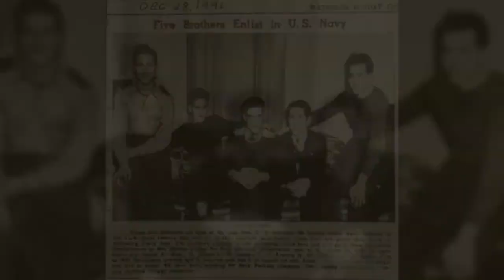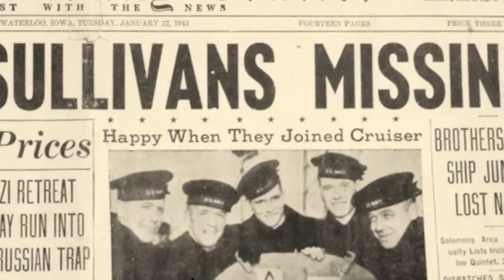CFAY Commander's Corner 23 Jan 2015